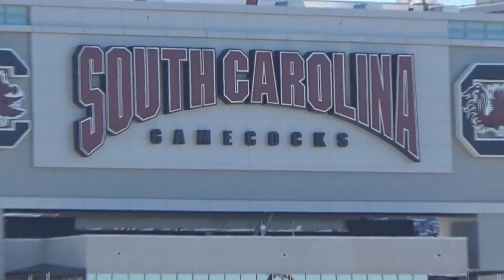South Carolina Gamecocks Intro and Sandstorm Vandy 2015